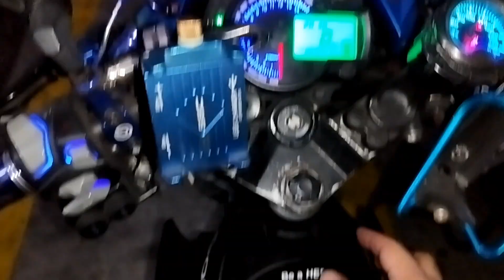Electric Gas Tank Cover Keyless!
Electric Gas Tank cover para sa atin kawasaki Fury additional accessories nanaman tayo mga paps ginawa natin keyless ang ating gas cover...Rs